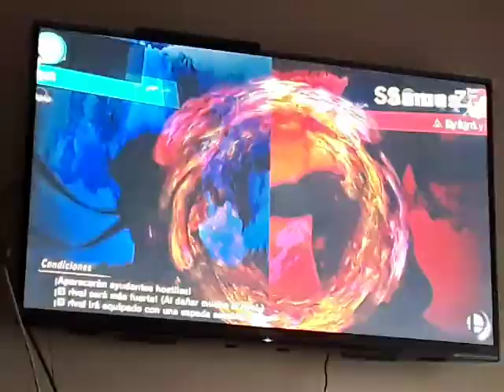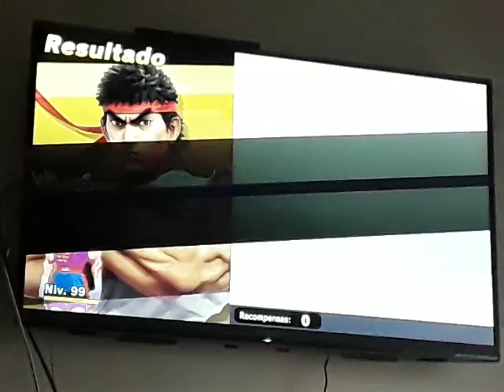Super Smash Bros. Ultimate - Tablero de espíritus Episodio 10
Antes no nos pudimos mover completamente xD